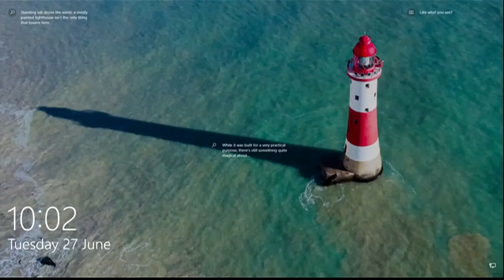Bosses of four main supermarkets giving evidence to MPs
Supermarket senior executives for Tesco, Sainsbury's, Asda, and Morrisons are being questioned by MPs on the Business and Trade Committee over food inflation figures.

📷 AP